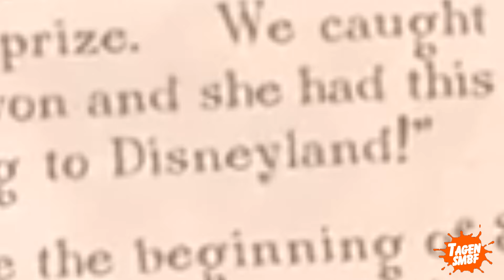YTP - The Nuts Movie (Peanuts YTP)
They should have called this "You're a Simp, Charlie Brown" or something...